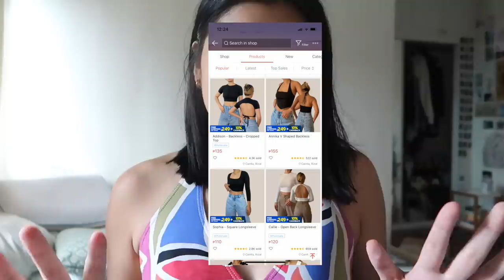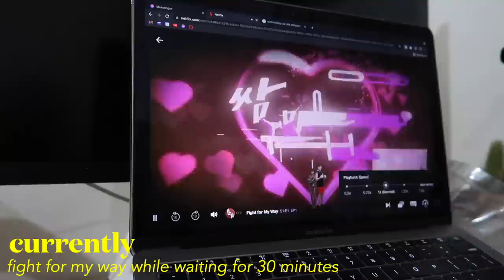landers day + haul & shopee finds!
hi everyone!!! another vlog, yehey !!! :) this week was very chill and relaxed! hope you enjoy!

🛍 Products Mentioned

🌻 faqs:
-what school do you go to? de la salle university